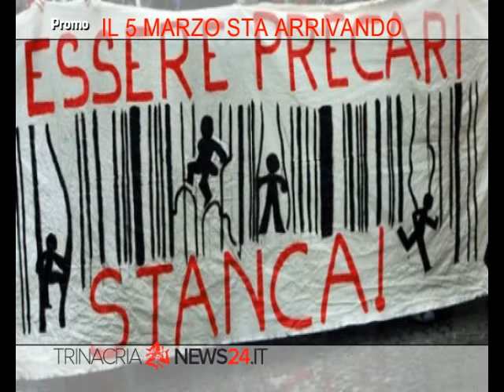VG8 - EDIZIONE 20 MARZO 2014